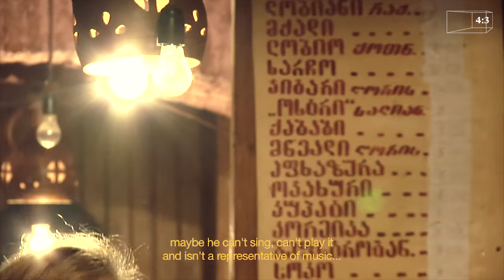Old Songs Of Tbilisi | Vincent Moon | 4:3 Shorts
After spending many years filming mostly in the circles of indie rock music, that I thought to be the center of the world at the time (...), it took me by surprise to discover local forms of musical expressions (so-called 'traditions') and the necessity of recording them appeared suddenly more urgent than any of those new bands that Pitchfork was focusing on. So I left my comfort zone (Paris, London, New York...) and traveled a lot, super DIY style with my backpack only over 5 years, allowing myself to easily record anywhere I would go. It was the birth of what I called the "Collection Petites Planètes" (a discreet homage to Chris Marker), a personal, chaotic, almost gonzo type of researches in music, far from the academic approaches in anthropology, closer probably to earlier loves for experimental, punk and improvised approaches in arts.
In this film, shot with my partner Priscilla Telmon in our favorite restaurant in Tbilisi, Georgia, we hear an old form of urban Georgian music, which is slightly different from the famous style of polyphonic chants Georgia is famous for, and who was at the time slowly getting forgotten. I love that sequence not only for the extraordinary vocal harmonies, but also for the background - you almost learn in 5 min how to cook a delicious khinkali. I like documentary filmmaking for the various levels of readings into reality - especially when all the making is completely improvised. That short is part of a larger research on Georgian music, available there - Vincent Moon